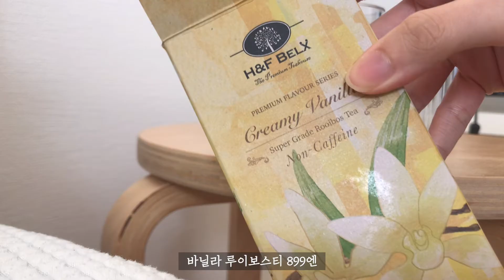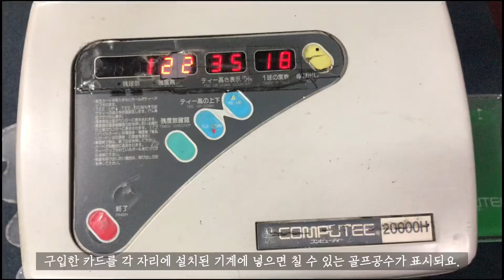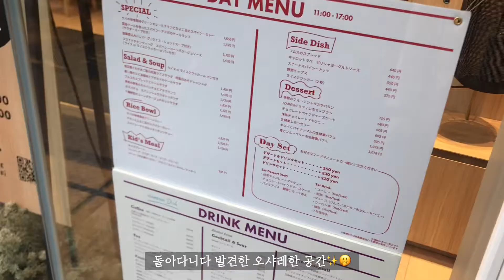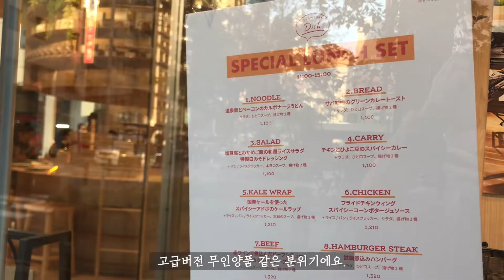【일본 브이로그 | 도쿄 직장인 주말】 일본골프장 같이 가봐요ver.3 Golf with me!(feat.난슬픈날이면골프를쳐🤣🤣) | 긴자 인테리어샵 갔다가 쇼핑하기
1080p화질로 변경 후 시청해주세요!

안녕하세요.
주로 휴일에 영상을 촬영하고 편집하여 업로드 하고 있어요😊

1080p화질로 변경 후 시청해주세요!